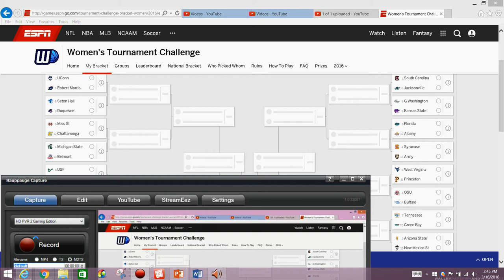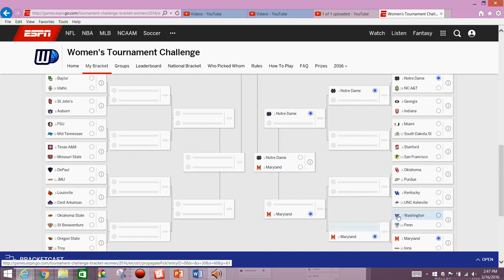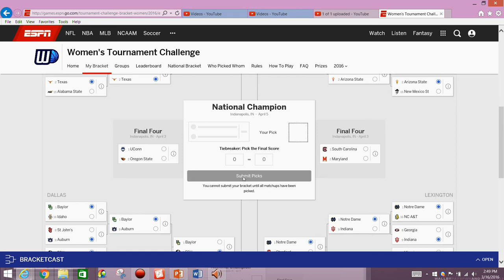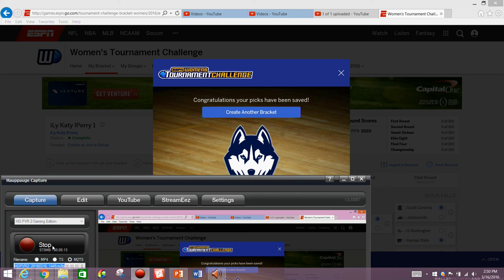2016 NCAA Womens Basketball Tournament - Fun Bracket